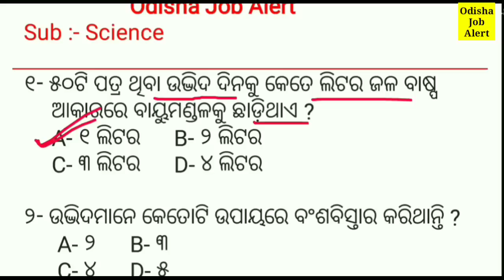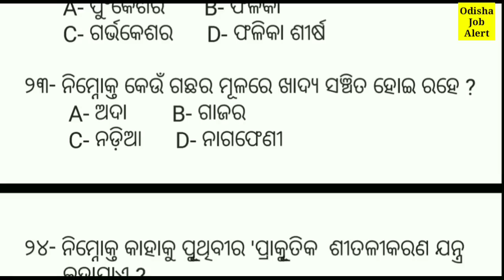CT Class !! CT Entrance 2019 !! Class- 06, Science !! Odisha Job Alert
ବି.ଦ୍ର :- ଏହା ଗୋଟିଏ E-book File ମାନେ Pdf File | ଏହି E-book ରେ ୪୦୦୦ ପ୍ରଶ୍ନ ଉଭୟ English & Odia ଭାଷାରେ ରହିଛି (Selected Questions) | ଯଦି E-book କିଣିବାରେ ଅସୁବିଧା ହେଉଛି ଆପଣ ଆମର E-mail - କିମ୍ବା WhatsApp No - ରେ ଯୋଗାଯୋଗ କରିପାରିବେ | ଧନ୍ୟବାଦ...